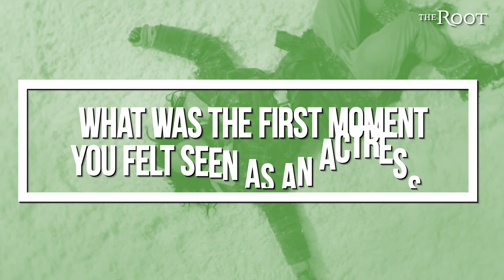Tawny Cypress Talks Yellowjackets, Christina Ricci, Queer Roles & More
Tawny Cypress talks Yellowjackets, Christina Ricci, Queer roles & more. Ahead of the season finale of the Showtime series, Cypress talks about sharing her character with Jasmine Savoy Brown on this That's So Random.